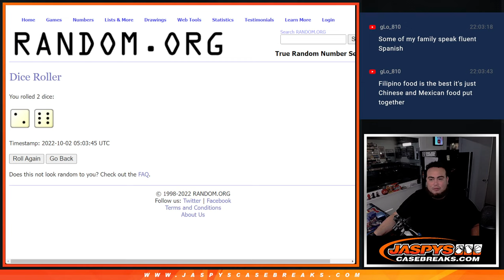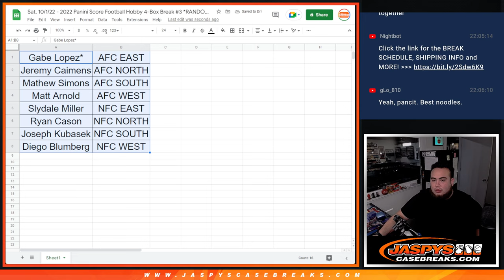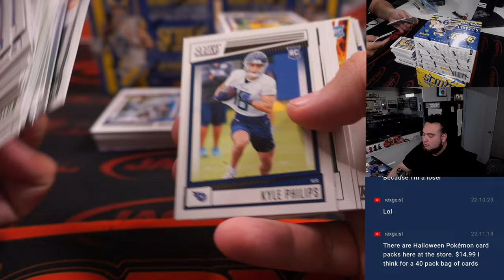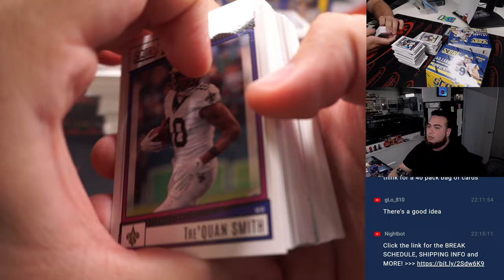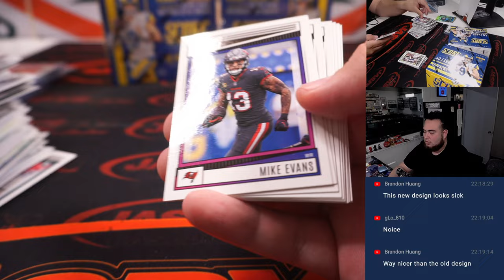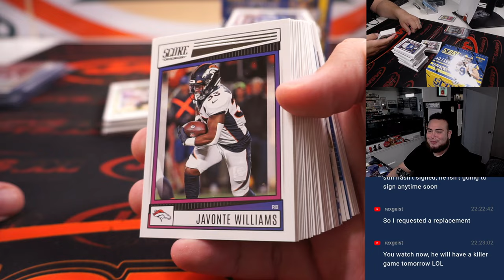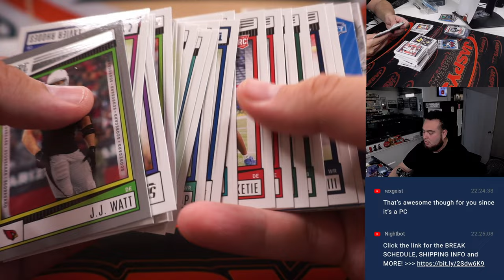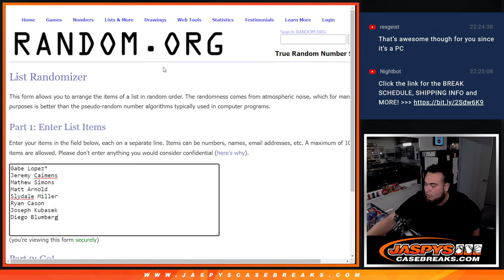Sat. 10/1/22 - 2022 Panini Score Football Hobby 4-Box Break #3 *RANDOM DIVISION*